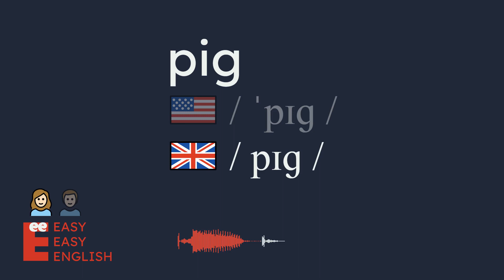How to pronounce pig? US English UK English IPA Audio Waveform 👩👨 How to say pig?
UK / pɪɡ /
US / ˈpɪɡ /

Learn how to pronounce pig correctly in both US and UK English with this short and simple video. You will hear both male and female voices for each accent, and see the IPA (International Phonetic Alphabet) symbols and the audio waveform on the screen. This video is perfect for anyone who wants to improve their English pronunciation, especially if they are learning American or British English.